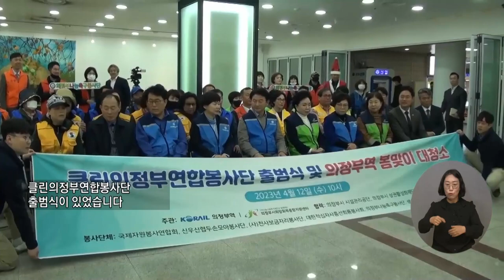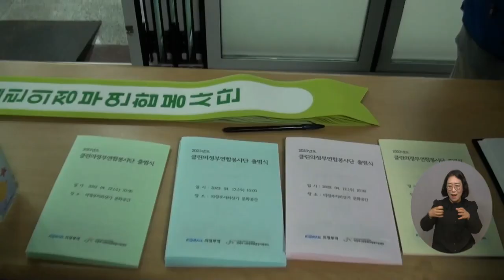복지TV뉴스24 _ 클린의정부봉사단 출범식 열려 / 2023.04.19